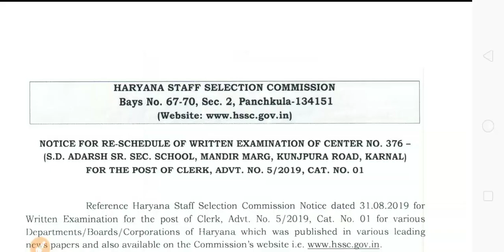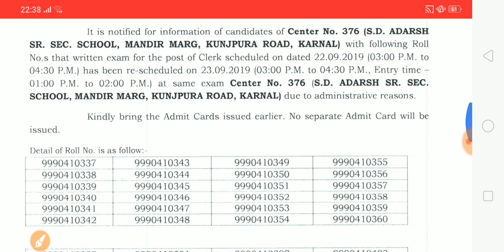Shocking News | HSSC Clerk Exam Rescheduled | HSSC Clerk Recruitment 2019 | Special Education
Shocking News
HSSC Clerk Exam Rescheduled
HSSC Clerk Recruitment 2019
Special Education